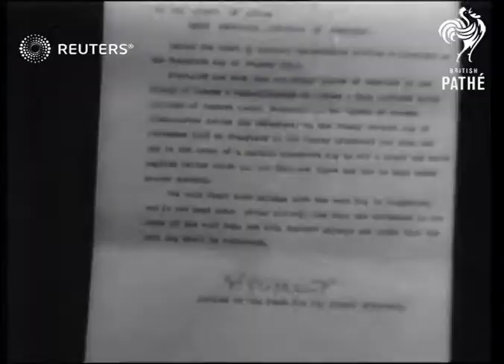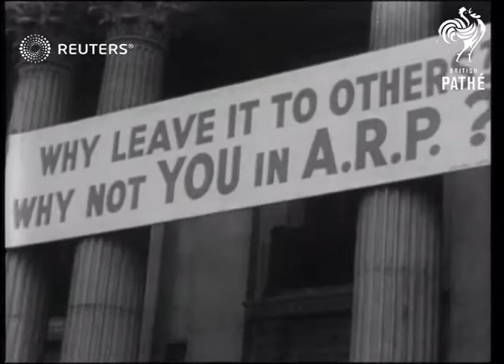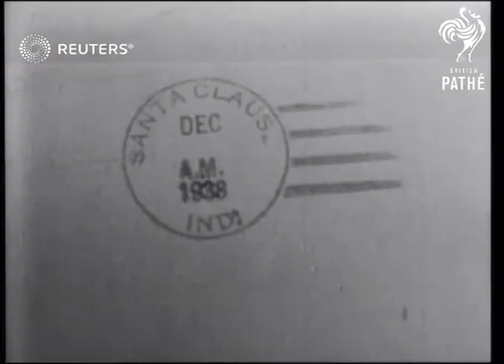FASHION: Fur exhibition at Tattersalls (1938)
Exhibition of fur-bearing animals and fur coats at Tattersalls in Knightsbridge

Full Description:

SLATE INFORMATION: Where Did Your Fur Coat Come From?

ENGLAND: London: Knightsbridge: Tattersalls:
INT
Rows of cages at exhibition displaying (unseen) fur-bearing animals/ models on catwalk displaying fur coats
Background: Exhibition of fur-bearing animals and fur coats at Tattersalls in Knightsbridge